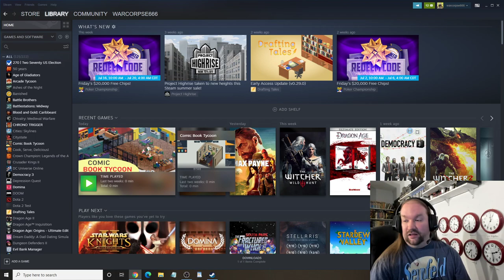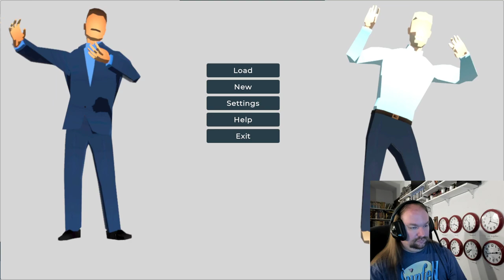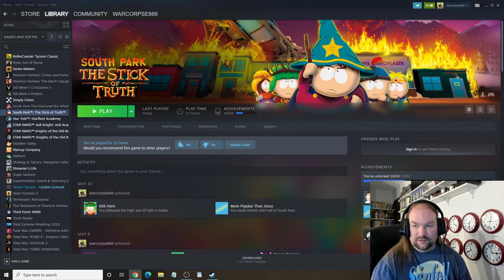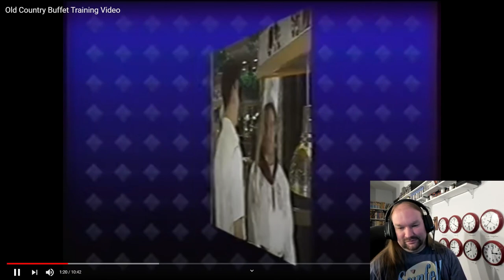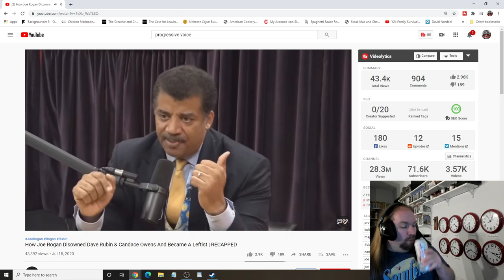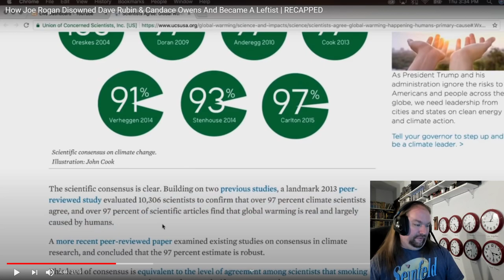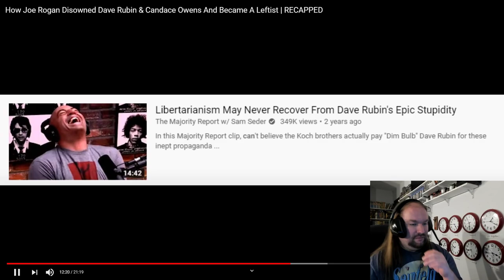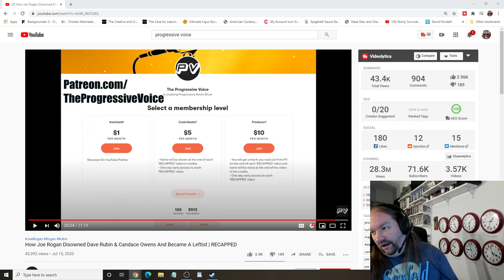Games and Beer 180 Comic Book Tycoon